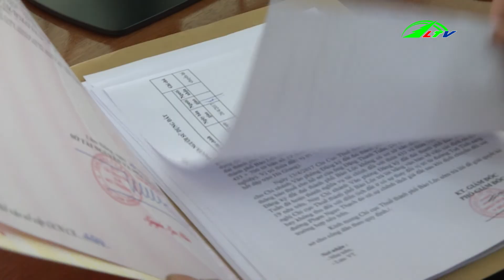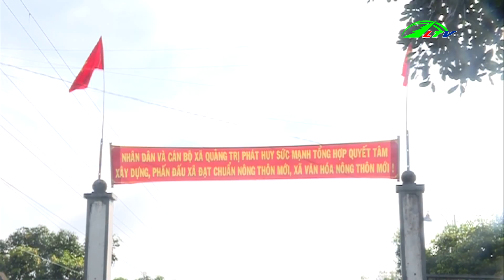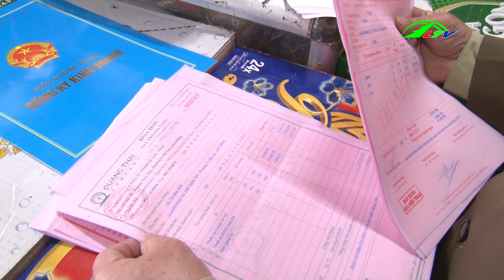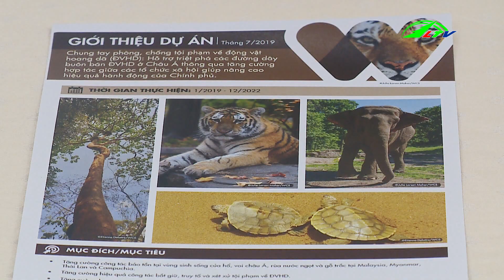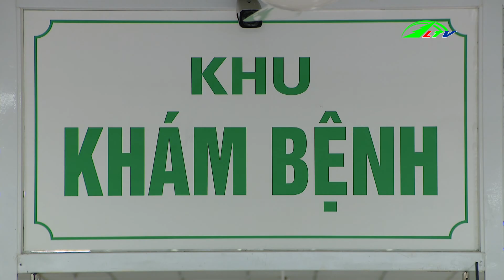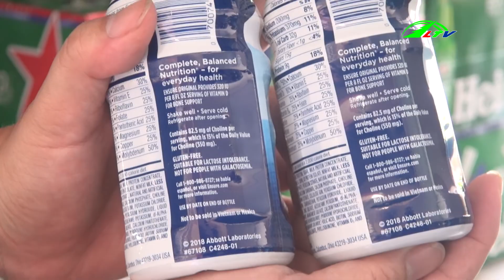Đẩy Nhanh Dự Án Xử Lý Rác Bằng Công Nghệ Mới | Thời Sự Lâm Đồng TV